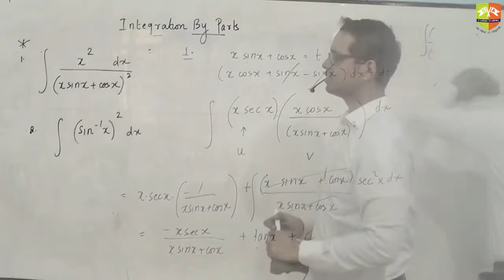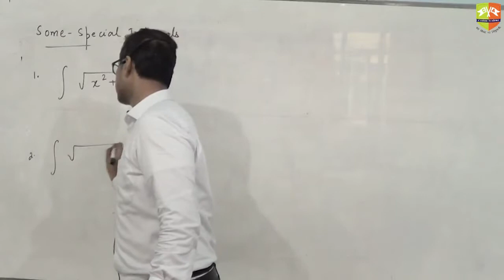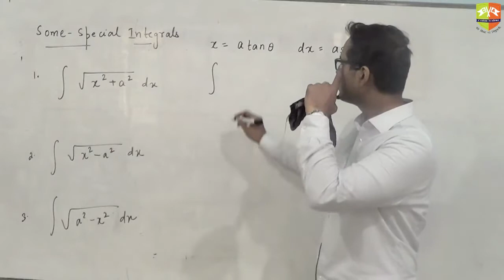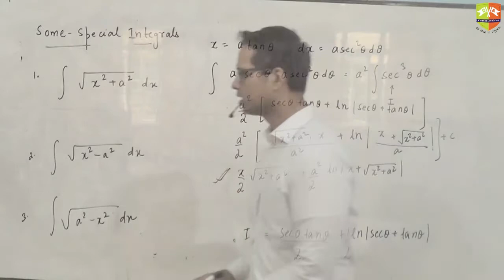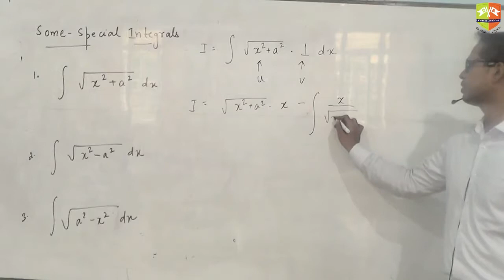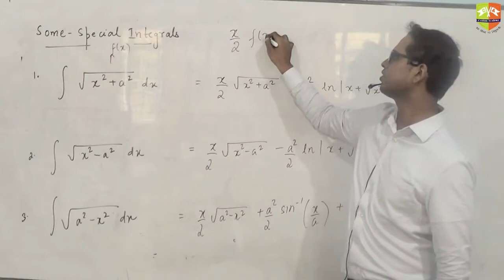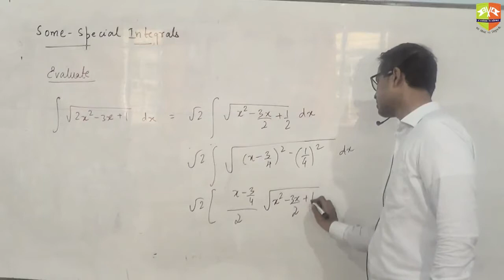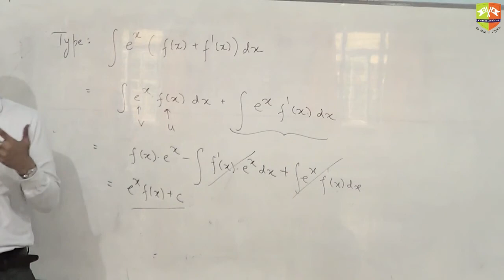Indefinite Integrals Integration by Parts Problem Solving